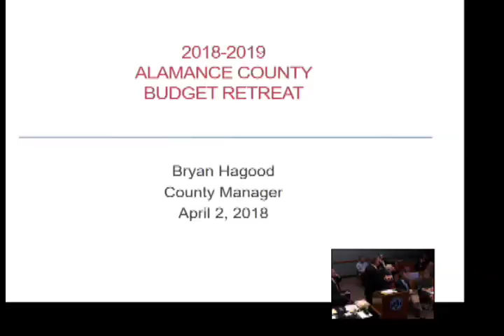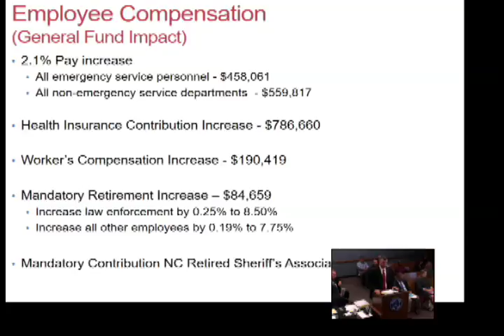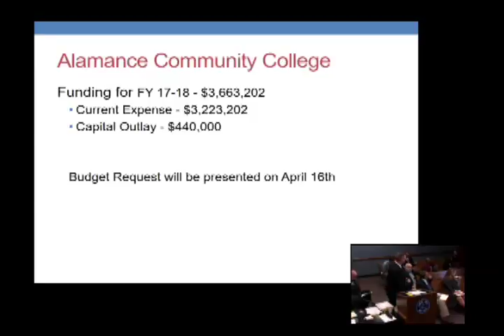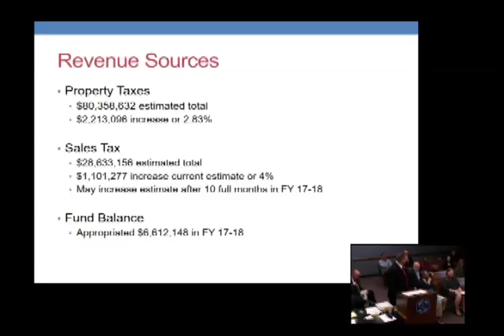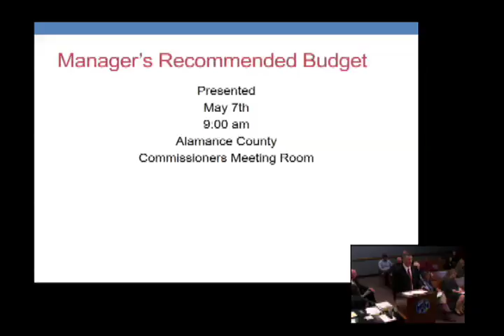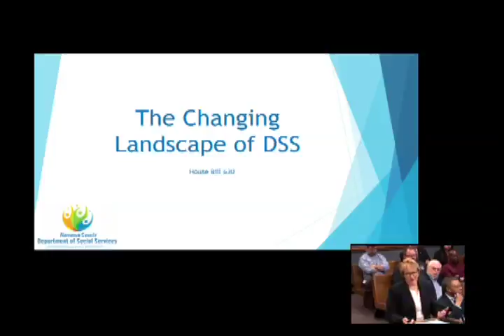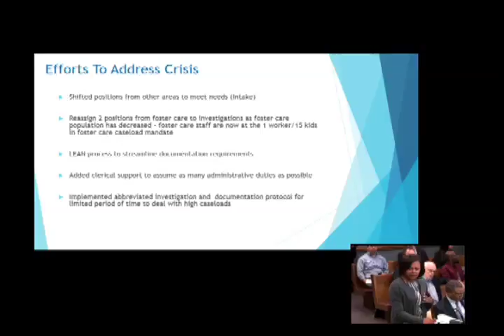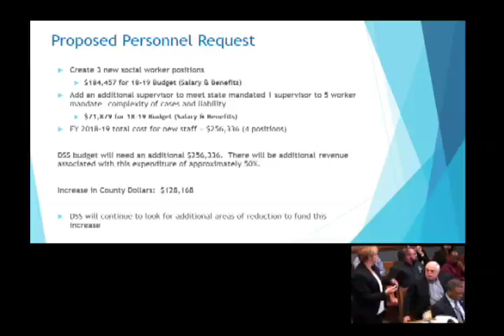Alamance Commissioners Meeting April-2-2018